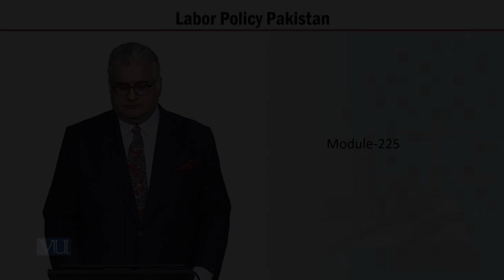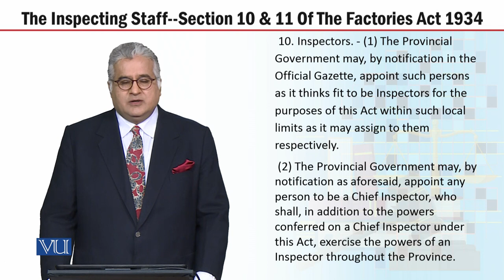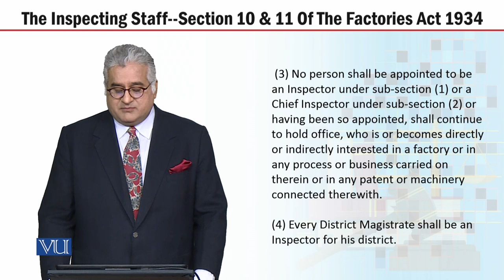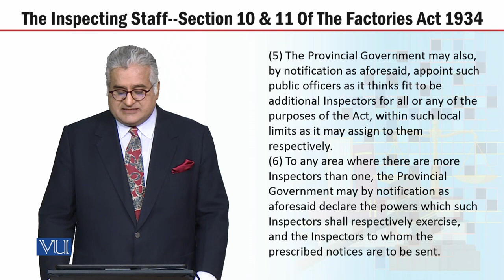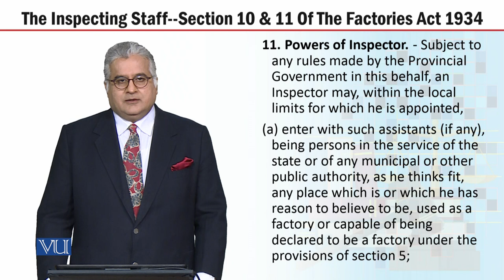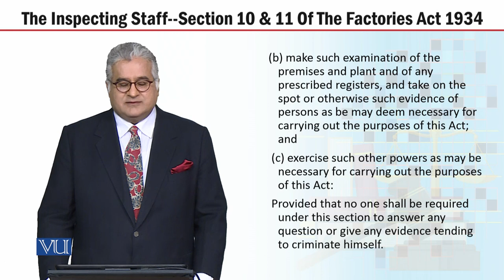MGT723_Topic225 | Labor Policy